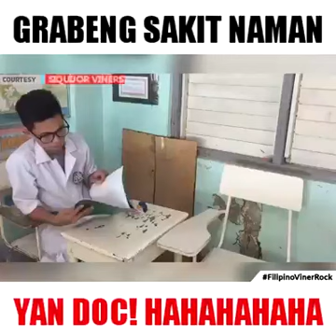Filipino Vines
Sakit